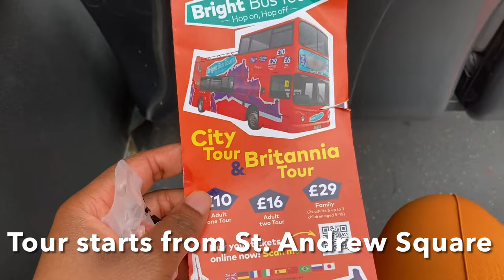Edinburgh Tour Bus | Edinburgh Sightseeing 2022 | PhD Break Time | Tour Vlog | Bright Bus Tours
Join me on a tour of Edinburgh.
Taking a break from the PhD.

Tour type: City Tour (there is also a ‘Britannia Tour’)
Tour duration: 60-75 mins*
*There was a diversion on the day, so the bus did not pass by the Edinburgh Castle.

Some key parts of the video:
0:00 Introduction
0:09 Tour starting point
0:31 Princes Street
2:03 National Museum of Scotland
5:23 Scottish Parliament
7:21 Dynamic Earth
9:16 Palace of Holyroodhouse
10:47 Regent Road
15:05 Tour end

2. Yonder Hill and Dale - Aaron Kenny
3. Tuath De Dunsany - Jesse Gallagher

Hello there,

My name is Ayodeji Matuluko. I am from Nigeria and I am a PhD Candidate based in Glasgow, Scotland.

Still not sure why you should do a PhD? Watch this video which explains why you should

This channel is a follow on from my personal blog where I have been documenting my PhD journey since October 2018.

My videos on this channel are focused on sharing tips and experiences based on my own PhD journey, to support potential PhD applicants and other PhD students, as well as sharing inspiration for career development generally.

I look forward to having you join me on this journey :).